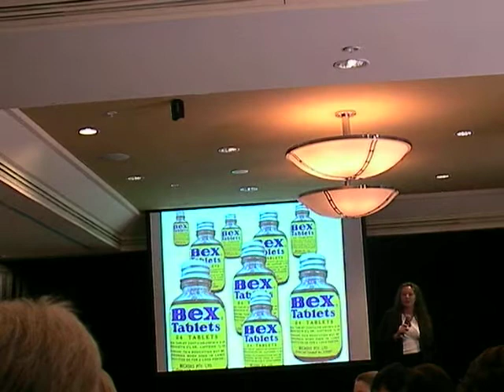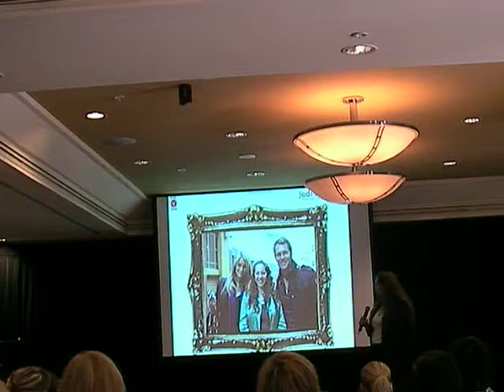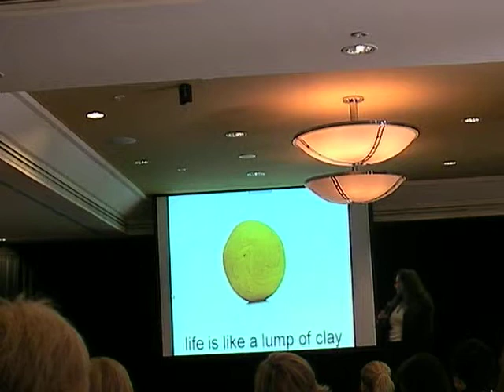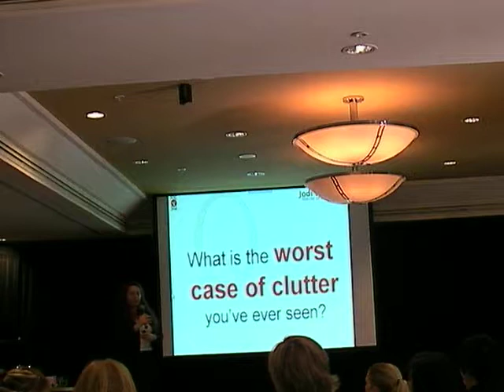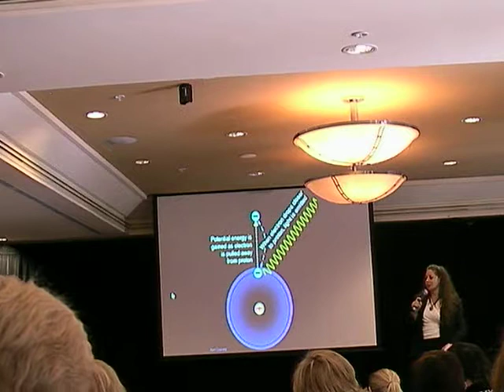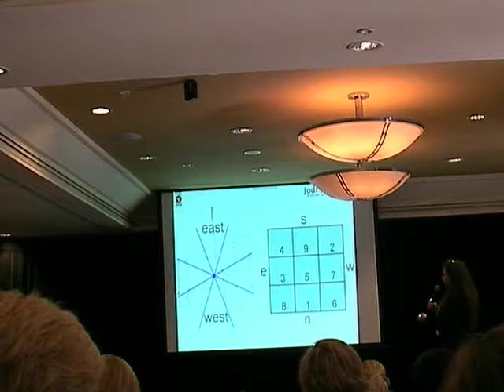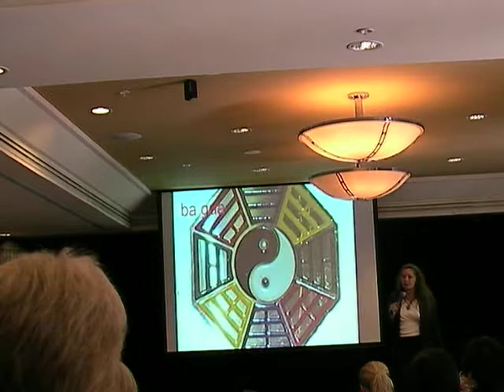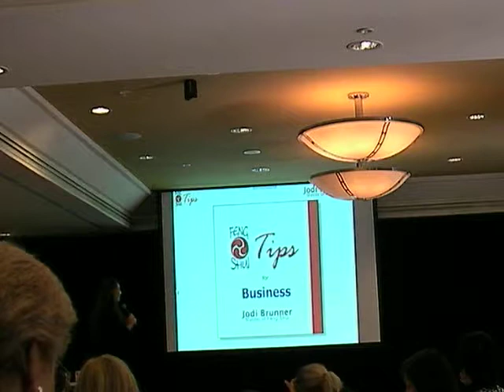What Does Feng Shui Say About All This Stuff? a presentation by Jodi Brunner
A presentation by Jodi Brunner, Master of Feng Shui to the Australasian Association of Professional Organisers Conference, October 17, 2008.

Master of Feng Shui, FSRC: Jodi Brunner